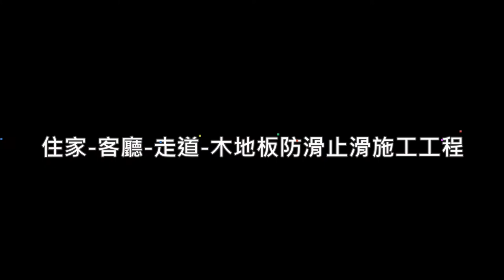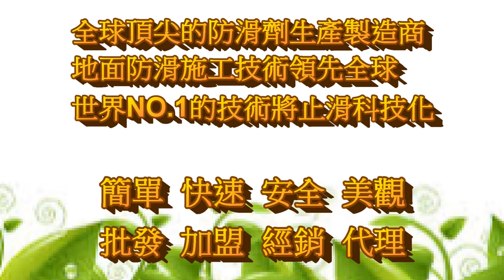H 1342 住家 客廳 走道 木地板防滑止滑施工工程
地面防滑專業公司,地面止滑專業公司,止滑貼條,防滑貼條,止滑磁磚,防滑磁磚仿古磁磚止滑,玻璃,玻璃止滑,玻璃防滑,水泥,浴廁防滑,浴廁止滑,水泥地面止滑,水泥地面防滑,天然石頭防滑,